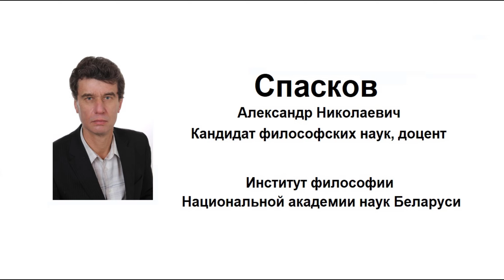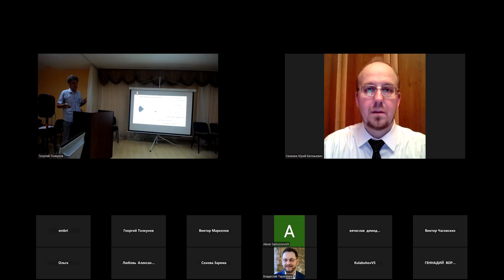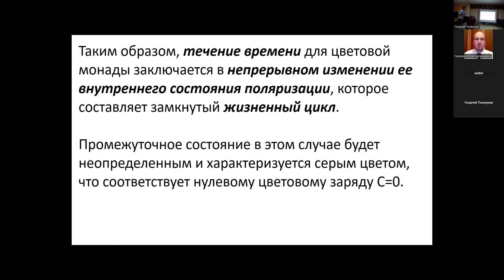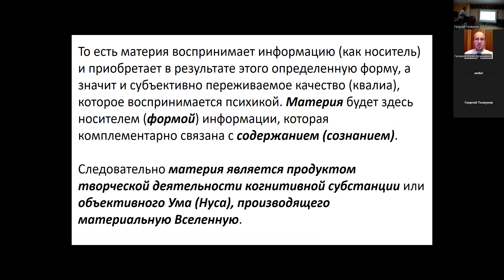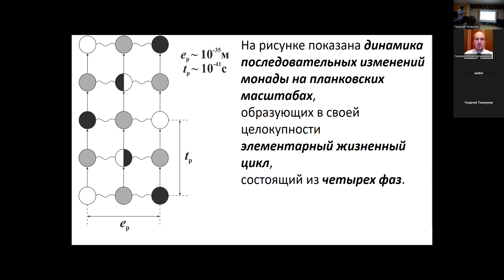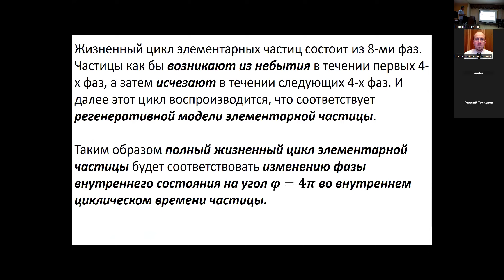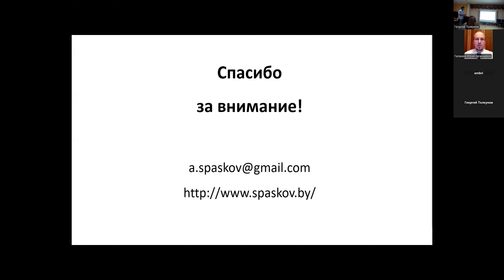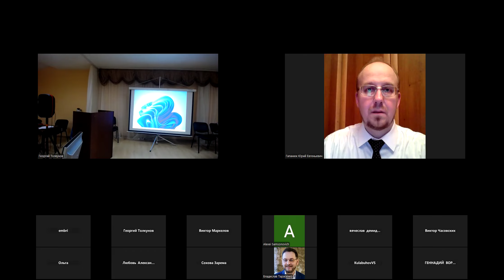к.ф.н. Спасков А.Н. доклад (Минск)